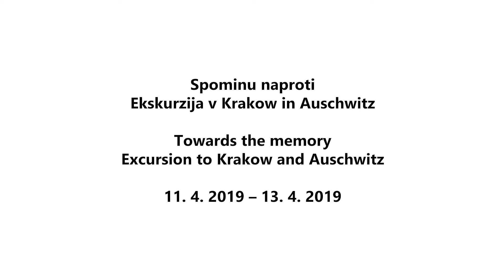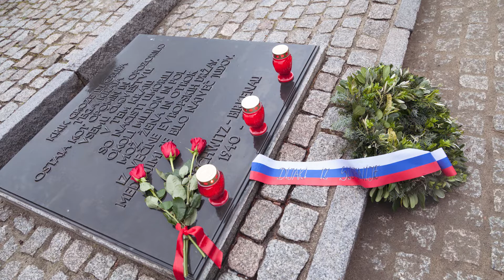Ko ni dovolj le opazovati, ampak je treba čutiti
Od četrtka, 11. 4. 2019, do sobote, 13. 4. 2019, je bilo deset dijakov 3. letnika Gimnazije Lava s spremljevalko profesorico Simono Jereb na ekskurziji v Krakovu in Auschwitzu. Pridružili smo se dijakom Škofijske gimnazije Ljubljana, Gimnazije Piran in Prve gimnazije v Celju. Ekskurzijo je že tretjič organizirala gospa Daša Deželak, profesorica na Škofijski gimnaziji Ljubljana. Z nami je kot častna gostja potovala 94-letna preživela taboriščnica gospa Sonja Vrščaj. Svojo zgodbo je z nami delila tudi gospa Milena Žerič iz Društva ukradenih otrok, za strokovno vodenje pa je poskrbel direktor Sinagoge Maribor gospod Boris Hajdinjak.

Ob pretresljivih spominih in ganljivih pripovedih iz preteklosti smo udeleženci ekskurzije lahko razmišljali o pomenu solidarnosti, poguma in požrtvovalnosti, ki tako v vojni kot v miru pogosto usodno odločajo o življenju in smrti.